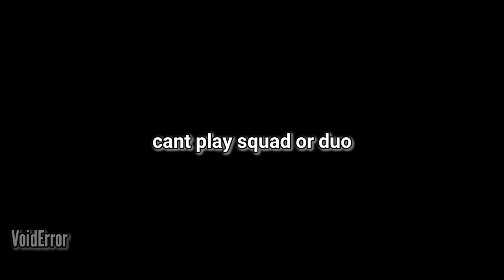FREE FIRE.EXE 25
✔Click

🎥 Matías
🎥 cristo montes 7w7
🎥 sabelotodo
🎥 Pedro Aviles
🎥 aidanwade18
🎥 Geék
🎥 Daria Ławniczak
🎥 Rafiq Gammer
🎥 Johnson Momin
🎥 Joy Ghosh
🎥 GAMING WITH ALEX
🎥 Hadhithya Arumugam
🎥 Muhammad Rifqa
🎥 KP Express Art
🎥 Kevin Suryanata

Thanks for the great moments :). If you want to share your funny moments, send it to my email.

NOTE : Just send a fresh video without editing to me (I will edit the video) (I will put your name in credit)

Most Asked Question :

Q : What Phone Did You Use?
A : Black Shark 2

Q : What Recorder Did You Use?
A : AZ Screen Recorder

Q : What Editor Did You Use?
A : Kinemaster, Adobe Premiere Pro